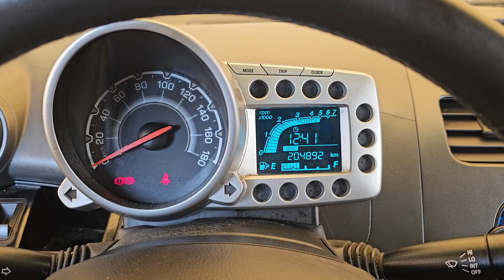2012 Chevrolet spark used car export (CC511820) carwara, 카와라 스파크 수출